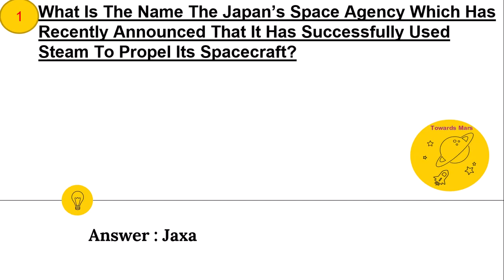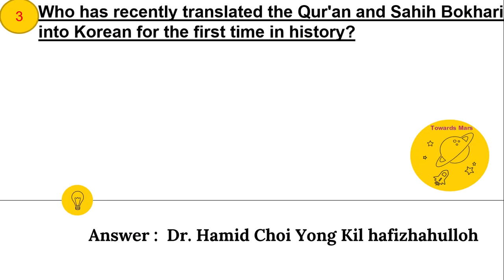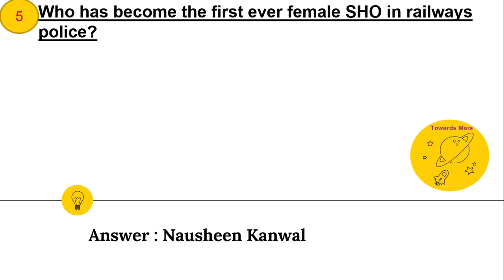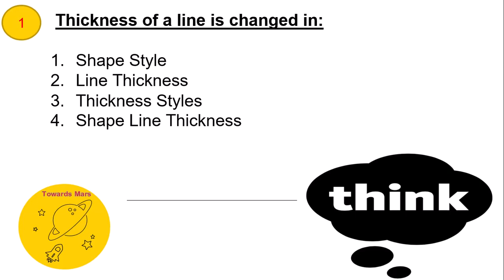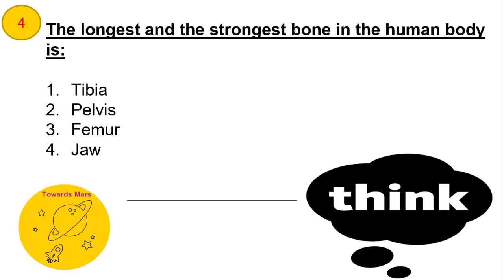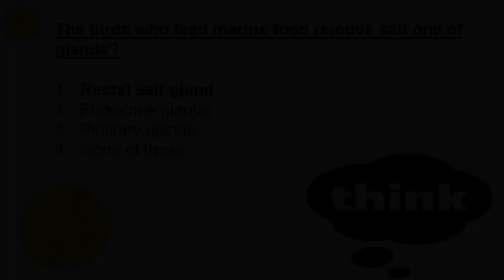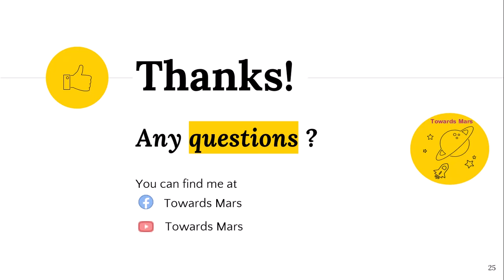5th December 2022 | Daily Current Affairs MCQs by Towards Mars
Hum is video ma december k current affairs dakhy gaay is maay hum rozana k base per hony waly events,  national and international days or important (aham shaksyiat) personalities